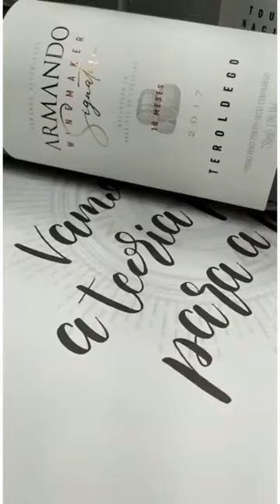ESTRELAS DO BRASIL - VINÍCOLA PETERLONGO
A enóloga @deisetempass partilha conosco a história da @vinicolapeterlongo e nos apresenta alguns de seus grandes rótulos. Conheça a história da única vinícola do Brasil que produz Champagne!🍾

Trazendo os bastidores do vinho brasileiro, pelo olhar de uma enóloga apaixonada🍇 🍷🥂

🧙‍♀️Quer trabalhar com vinho no novo normal???
 Saiba mais sobre o Caminho do Vinho👣 🍷